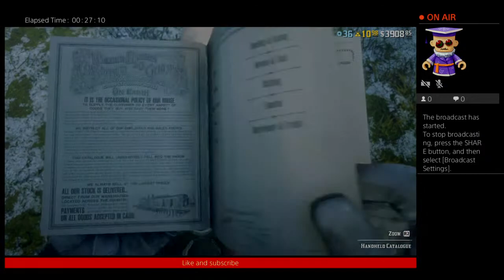Red dead online b2b 3x shepherd bounty Christmas update